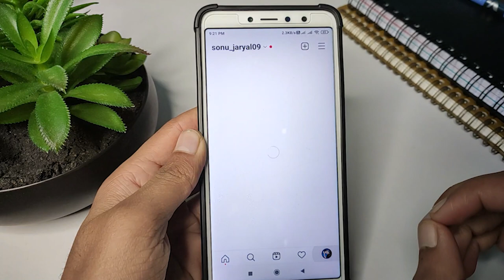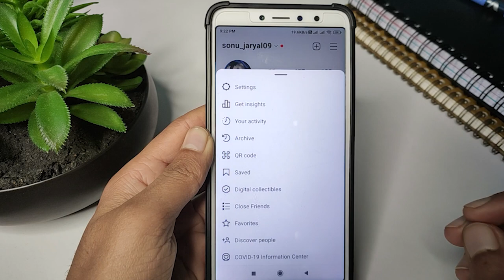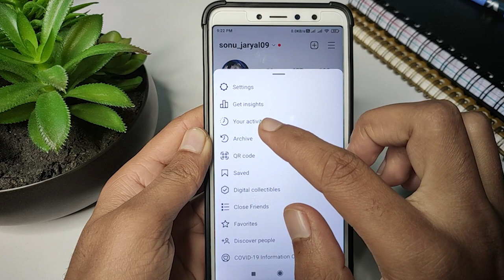How to see liked posts on instagram | Instagram like reels kaise dekhe 2023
Hello Everyone,
In this video i have discussed that

how do you find your liked posts on instagram
instagram liked videos